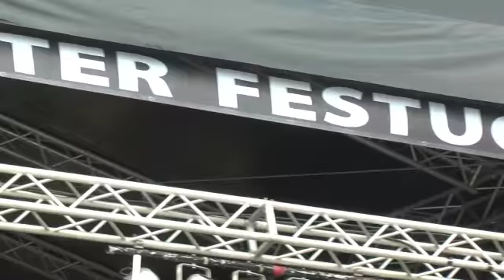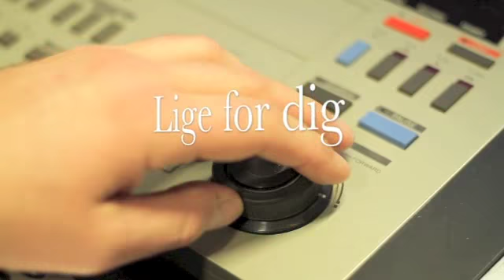Nykøbing F. Festuge 2012. Åbningstaler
Borgmester John Brædder og Marianne Sørensen fra LF-Ambassaden i København, holder åbningstalerne på Nykøbing Torv mandag d. 30. juli 2012